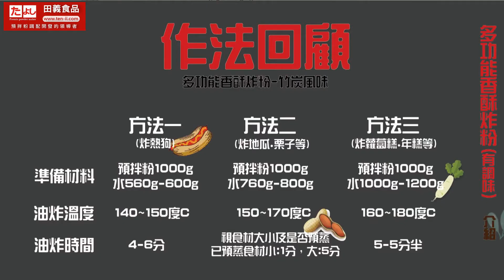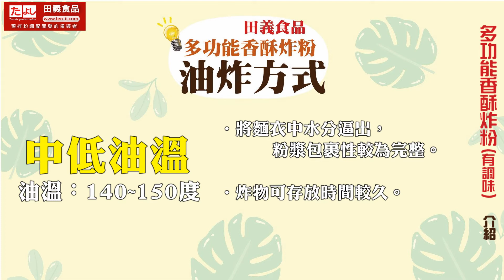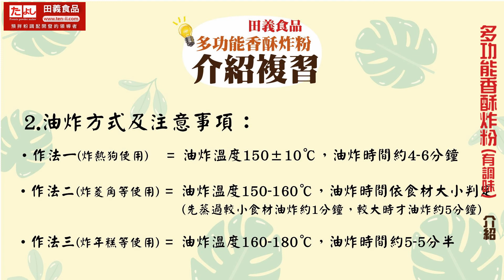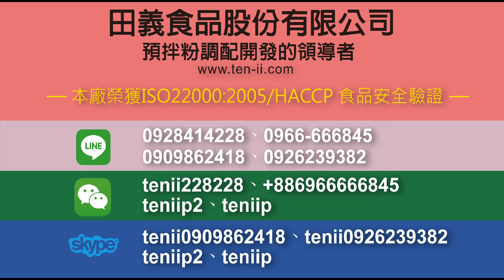有調味多功能香酥炸粉：介紹◆田義食品◆Premix powder maker